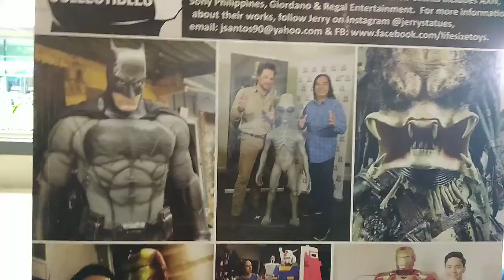heroes 2021 in laspinas robinson. part 1